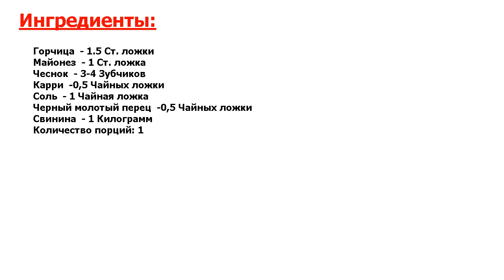Горчичный маринад для свинины Рецепт, пошаговый, как приготовить, видеорецепт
Опробовано профессионалами. Чтобы мясо свинины получилось вкусным, его надо не только уметь правильно приготовить, но и знать, как замариновать. Горчичный маринад идеально подходит для свинины, делает мясо сочным и нежным.